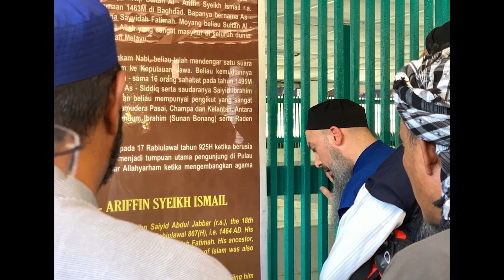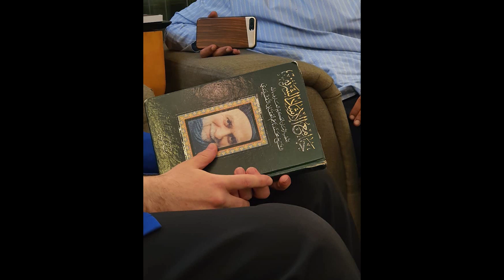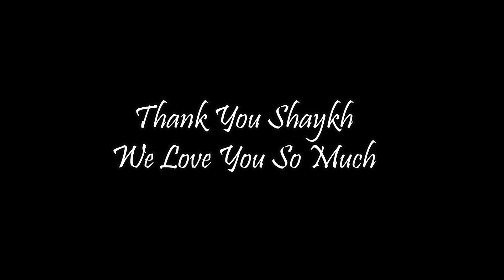Malaysia Montage Video Shaykh Dr Nour Kabbani 2020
“The minute I heard my first love story, I started looking for you, not knowing
how blind that was. Lovers don't finally meet somewhere. They're in each other all along.”
― Mawlana Jalal-al-Din Rumi